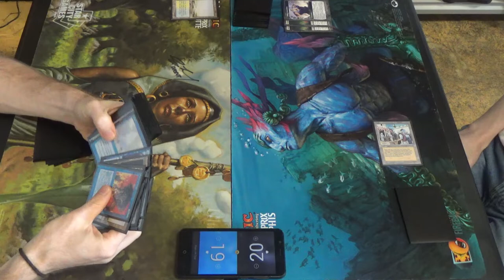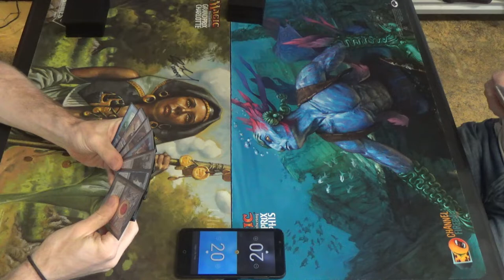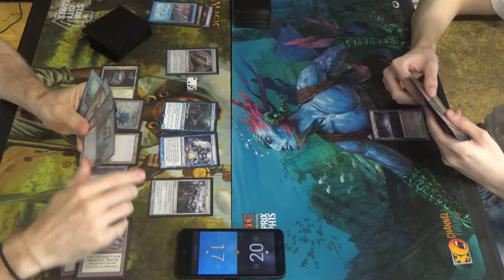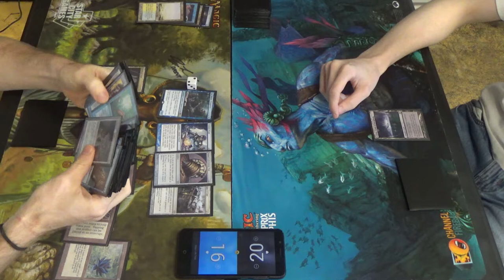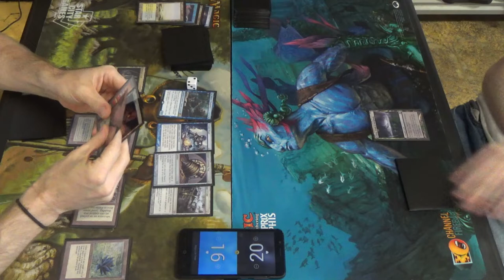Vintage MtG — Bomberman vs. Sunny Dredge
Bomberman is an almost OG creature combo deck in Vintage that uses Auriok Salvager's activated ability to recur Black Lotus an infinite number of times to make infinite amounts of mana, which can then lead to a choose-your-own-win-con, usually infinite tokens with Monastery Mentor or Sai, Master Thopterist
Here's the decklist for you all:
Artifacts (16)
1 Black Lotus
1 Engineered Explosives
1 Mana Crypt
1 Mana Vault
1 Mox Emerald
1 Mox Jet
2 Mox Opal
1 Mox Pearl
1 Mox Ruby
1 Mox Sapphire
2 Sensei's Divining Top
1 Sol Ring
1 Time Vault
1 Voltaic Key (which, yes, would be Manifold Key if it were made today)
Creatures (7)
1 Auriok Salvagers
1 Monastery Mentor
2 Sai, Master Thopterist
1 Snapcaster Mage
2 Trinket Mage
Instants (18)
1 Ancestral Recall
1 Brainstorm
1 Dig Through Time
1 Flusterstorm
4 Force of Will
1 Gush
2 Mana Drain
2 Mental Misstep
4 Paradoxical Outcome
1 Repeal
Sorceries (6)
1 Gitaxian Probe
1 Ponder
2 Preordain
1 Time Walk
1 Treasure Cruise
Lands (13)
1 Cavern of Souls
4 Flooded Strand
2 Island
1 Library of Alexandria
2 Scalding Tarn
1 Tolarian Academy
2 Tundra
Sideboard (15)
1 Blightsteel Colossus
2 Containment Priest
1 Flusterstorm
1 Fragmentize
2 Grafdigger's Cage
1 Hurkyl's Recall
1 Pithing Needle
1 Plains
2 Swords to Plowshares
1 Tinker
2 Tormod's Crypt

As for Sunny Dredge (aka Always Sunny in Dredge, aka Always Sunny in Vintage), well, it's a handy little combo deck that uses Sun Titan to be more explosive, but at the cost of lacking Force of Will and some of the redundant pieces that are often found in straight Dredge.
Here's the Sunny Dredge deck's decklist on MtGGoldfish.
Here's the list in text form:
Artifacts (4)
4 Serum Powder
Creatures (27)
4 Bloodghast
3 Fatestitcher
1 Flame-Kin Zealot
4 Golgari Grave-Troll
2 Golgari Thug
2 Ichorid
4 Narcomoeba
4 Stinkweed Imp
3 Sun Titan
Enchantments (4)
4 Bridge from Below
Instants (2)
2 Mental Misstep
Sorceries (7)
4 Cabal Therapy
3 Dread Return
Lands (16)
4 Bazaar of Baghdad
2 Dakmor Salvage
3 Mana Confluence
1 Petrified Field
4 Undiscovered Paradise
2 Urborg, Tomb of Yawgmoth
Sideboard (15)
4 Dark Depths
2 Gurmag Angler
4 Hollow One
1 Riftstone Portal
4 Thespian's Stage